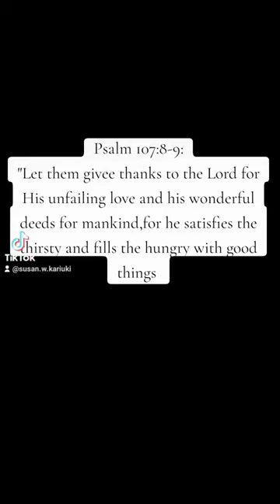Thankful shorts Christ